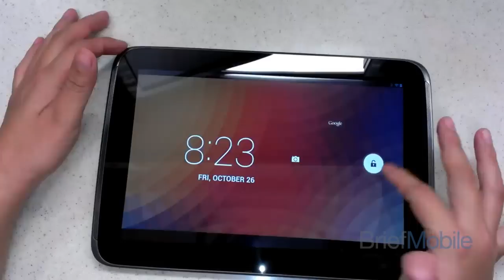Google Nexus 10 - BriefMobile